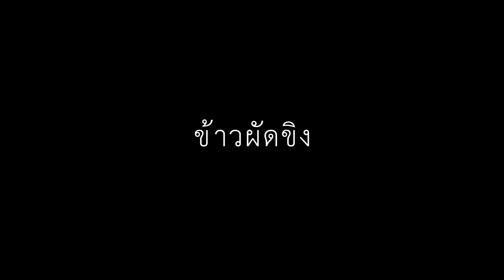ข้าวผัดขิง เมนูในความทรงจำ 27/8/2022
ข้าวผัดขิง